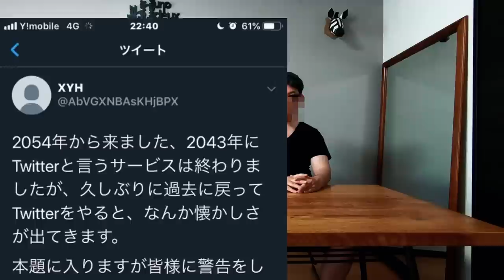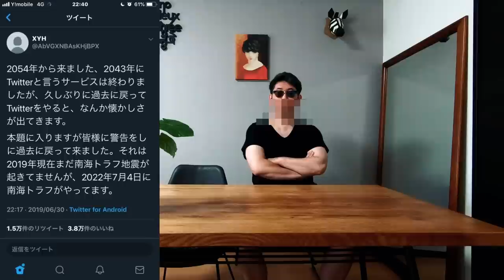SNSで混乱した「7月4日南海トラフ説」の反省会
関西の荒井という架空の人物に扮し、なぜか偽物の代わりに2062年未来人本人がオカルト板住民に謝罪した、伝説と化してる謝罪文ログ。

番組内での質問はコチラから。

Amazon podcast

New! 2022年3月15日最新作
8th オーディオブック（動画有り）
▼『ゴースト・オブ・アルデバラン』
収録時間：5時間13分

7th オーディオブック（動画有り）
▼『神への反逆児‐高次元マインドセット』

6th オーディオブック（動画有り）
▼『ゴッド・オブ・アルフェラッツ‐神々の惑星』

5th オーディオブック（動画有り）
▼『アンタレス・シークレッツ 2020』

4th オーディオブック
▼『高次元と意識の秘密』

3rd オーディオブック（動画有り）
▼『シークレット・ストゥーラ』

2nd オーディオブック
▼『アヴァランシェ』

1st オーディオブック
▼『2062シークレッツ』